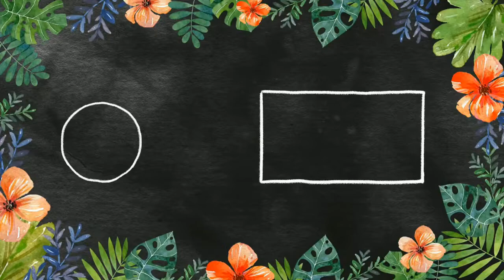ஹெர்பல் மிட்டாய் செய்வது எப்படி ?|How To Make Herbal Chocolate ?| JR HOME |JR HEALTH CARE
ஹெர்பல் மிட்டாய் மழைகாலங்களில் நம்மை வீட்டை சுற்றி குப்பைகளில் வளரும் தாவரங்களின் மருத்துவ குணங்களை நாம் அறிய தவறி விடுகிறோம் . அதை ஒரு மிட்டாய் இருந்தால் நாம் விரும்பி சாப்பிடுவோம் ஆகையாயால் இந்த வீடியோவில் மருத்துவ குணமுள்ள தாவரங்களை வைத்து மிட்டாயாக தயாரித்து வீடியோ போட்டுள்ளேன் தேவை படும் போது உபயோக படுத்துதல் நலம் . இதற்கு தேவையான தாவரம்
துளசி இலை ,கற்பூரவல்லி இலை, கண்டங்கத்திரி
இலை ,வேப்பிலை, குப்பைமேனி இலை, தூதுவளை இலை, வெத்தலை ,வெல்லம்,இஞ்சி, பூண்டு ,மிளகு, மஞ்சள்

நாங்கள் செய்யும் அன்றாட சமையல், கை வினை பொருட்கள், வைத்தியம், இயற்கை வேளாண் முறையை பகிர்ந்து கொள்ளவே இந்த சேனல்.
எங்கள் வீட்டில் நாங்கள் செய்யும் அன்றாட சமையல்,  கை வினை பொருட்கள்,  வைத்தியம், இயற்கை வேளாண் முறையை பகிர்ந்து கொள்ளவே இந்த சேனல்.